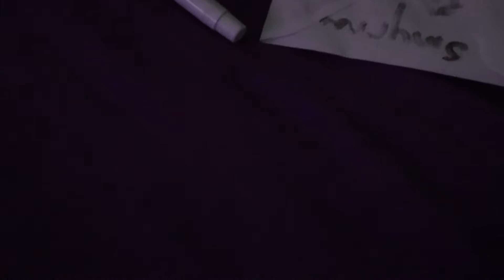WENT TO JAIL FOR 4 HRS VLOG *NOT CLICK BAIT*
Watch how police bothered me for no reason smh